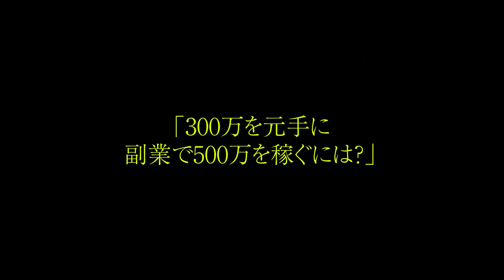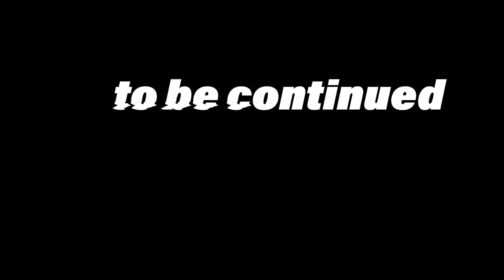【副業で500万稼ぐ方法】【太っているのはアリ？】「「聞かなきゃ損する？ GACKTが教えてくれた◯◯！」」『GACKT超思考術』特別インタビュー @NORTH VILLAGE ジパング店Vol.7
『GACKTの超思考術』特別インタビュー

「命があればやり直しはきく」

「思い出がないってことに気づいて」

「なりたい自分になる、やりたいことをやるための逆算」

「GACKT流 誰でも異性からモテる極意」

「ボクは自分が嫌いだった」
『GACKT超思考術』出版インタビュー@NORTH VILLAGE六本木ジパング店 vol.06はこちら！

※カジノ編最終回もアップ予定です！！

NORTH VILLAGEジパング店のVIPルームでGACKTさんが語る、
【思考術】vol.05!

GACKTさんが嫌いなトレーニングをやり続ける理由とは？
GACKTさんすら惚れる相手の条件、モテる人の共通点とは？

20 万部を超える大ベストセラーとなった『GACKT の勝ち方』から１年。

GACKT。

1日1度この本を開くだけで、